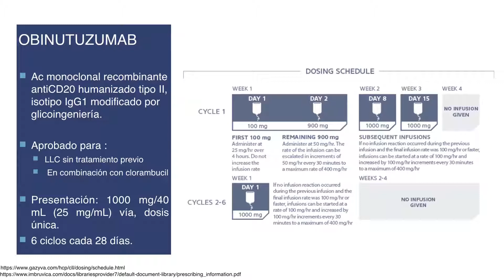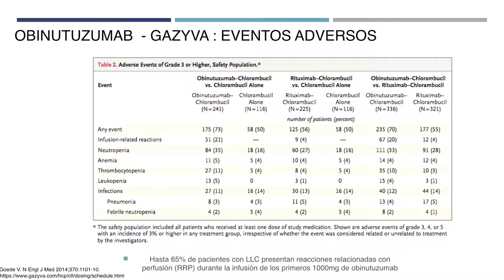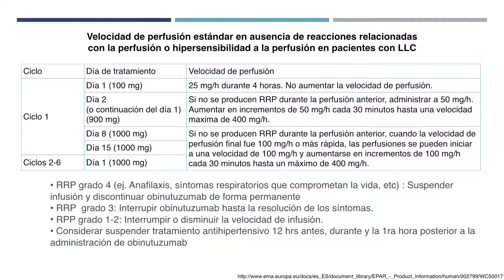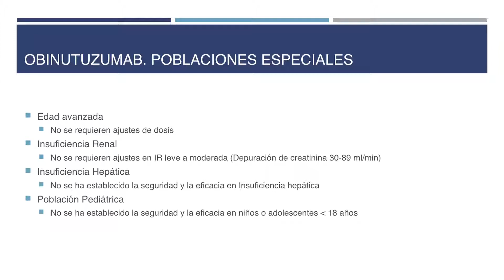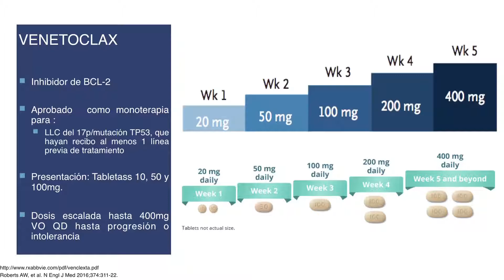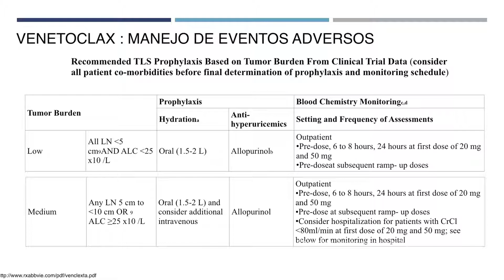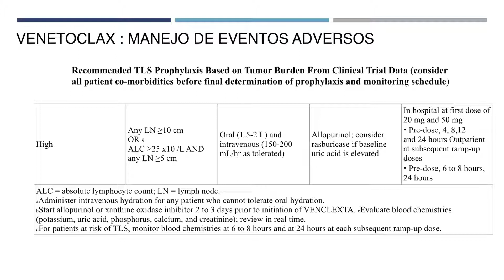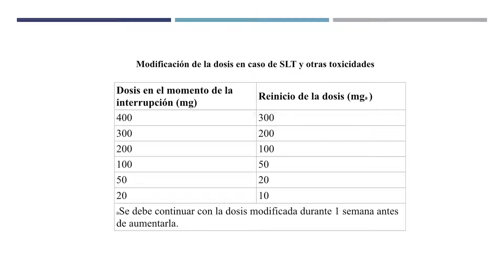LEUCEMIA LINFOCITICA CRONICA 7